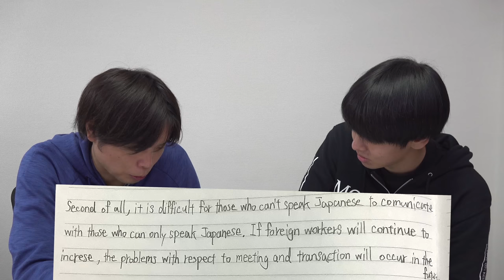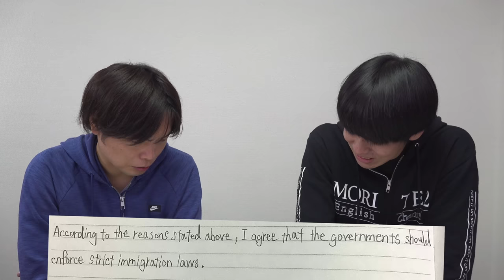英検準１級本番で書いたライティングを添削【早慶を目指す葉月】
葉月が英検本番で書いた英作文を添削！

‹出演者情報›
もりてつ
発音指導士